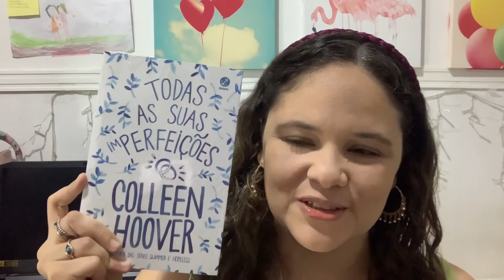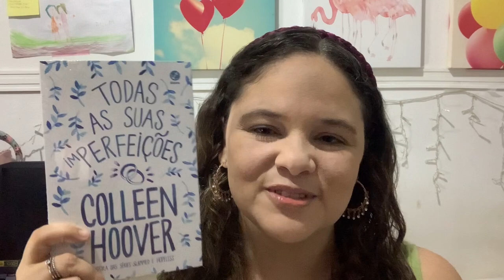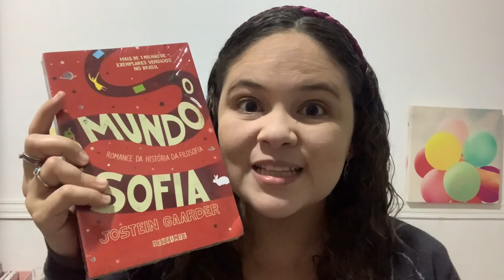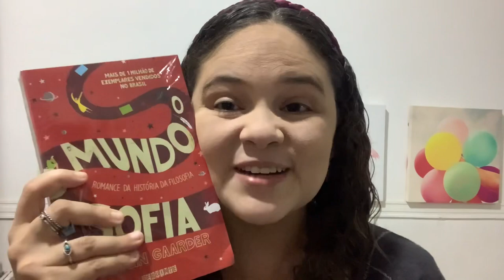AMIGO SECRETO LITERÁRIO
Olá, pessoal! No vídeo de hoje eu mostro os presentes que ganhei no amigo secreto literário, que eu fui convidada para participar pela Janaína Edwiges. Confira as participantes abaixo: